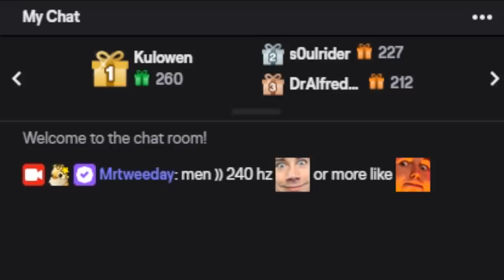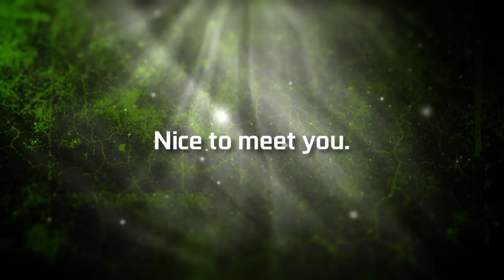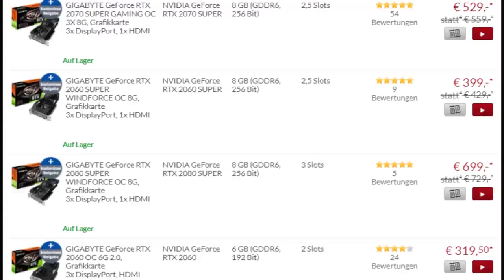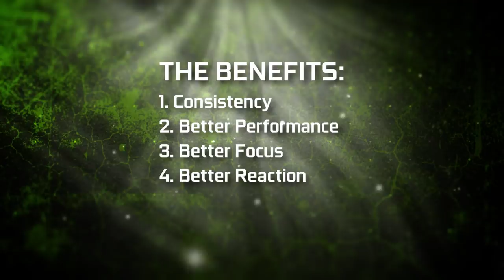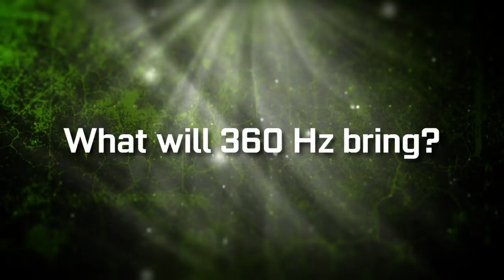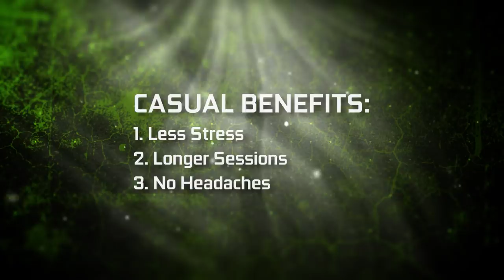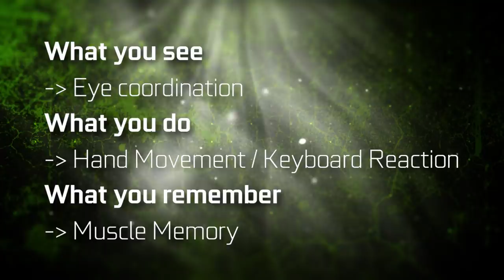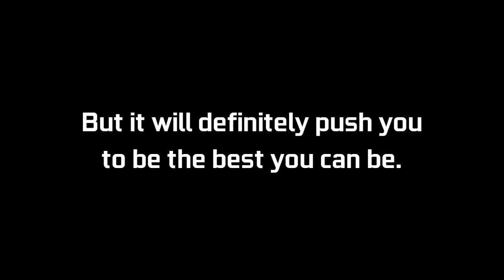Is 240 Hz really worth it? (CS:GO)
An always re-occuring question. A comparison between 60 hz vs 120 hz vs 144 hz and 240 hz - is it really worth it to invest into high hz and fps? The answer in short is yes. Thanks to NVIDIA FramesWinGames for sponsoring this video :) Hope you like it!